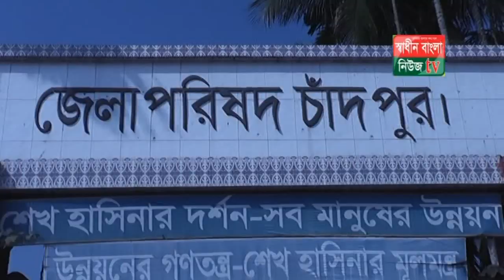বঙ্গবন্ধুর স্বদেশ প্রত্যাবর্তন দিবস উপলক্ষে ধনবাড়ী সরকারী কলেজে আলোচনা shadinbanglanewstv.com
টাঙ্গাইলের ধনবাড়ীতে বঙ্গবন্ধুর স্বদেশ  প্রত্যাবর্তন দিবস উপলক্ষে টাঙ্গাইলের ধনবাড়ী সরকারী কলেজে আলোচনা সভা অনুষ্ঠিত হয়। SHADINBANGLANEWSTV